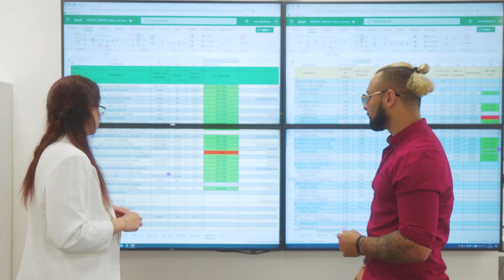Tour around Raben Group Eurohub in Rokycany - Czechia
In the ever-evolving landscape of logistics, where efficiency meets innovation, Raben Group takes a step forward by Introducing the Eurohub system – a groundbreaking network designed to revolutionize European transport. We invite you to explore one of our Eurohubs in Rokycany, Czechia.

Enjoy the tour and discover the real international logistics!

Find us on 👉 Raben Group Czech Republic - Raben Group (raben-group.com)

🎥 Raben Group